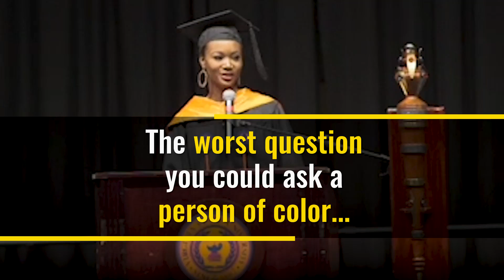Deshauna Barber: One Question Changed Her Life Forever | Motivational Speech | Goalcast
Miss USA 2016 Deshauna Barber explains in this powerful speech how she was suddenly approached by a Target customer who changed her life forever...

► Denzel Washington's Life Changing Speech On Failure and Success | Goalcast

At Goalcast we want to inspire the world to reach their dreams by sharing powerful and inspiring speeches and lifestories from people around the globe. We partner with the best speakers to share their powerful messages that will change your life.